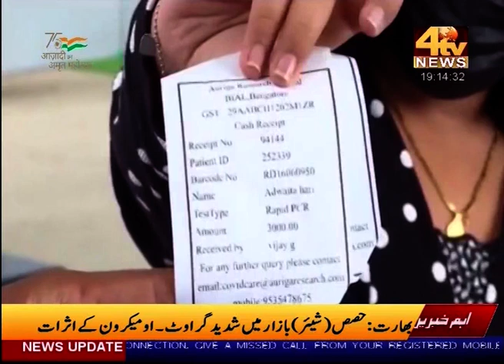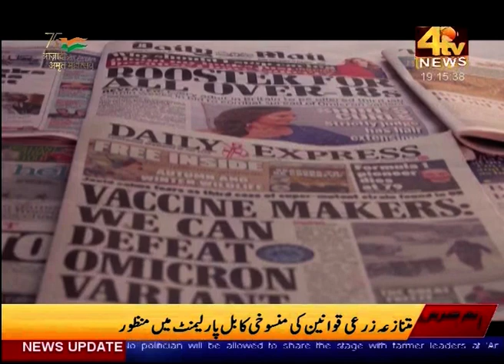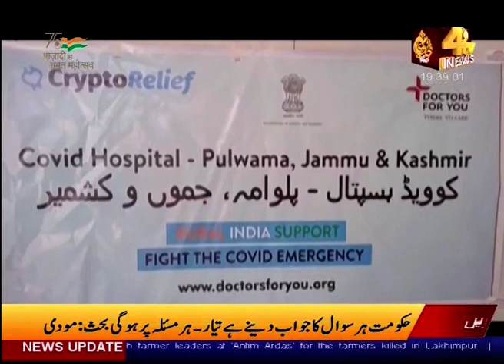4Tv News kashmir bulletin 29-November 2021..